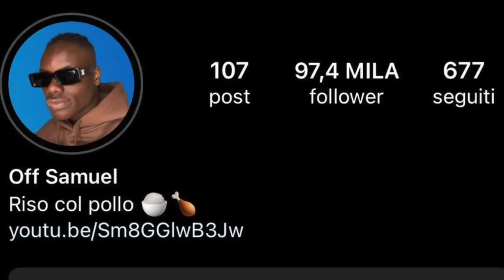⚽️ Infrango Il RECORD di Traverse Colpite in 1 MINUTO W/@ohm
CANALI! 🎥💥

In questo video cerchiamo di battere il world record delle traverse in Italia 🇮🇹